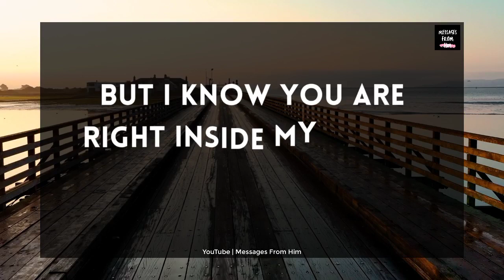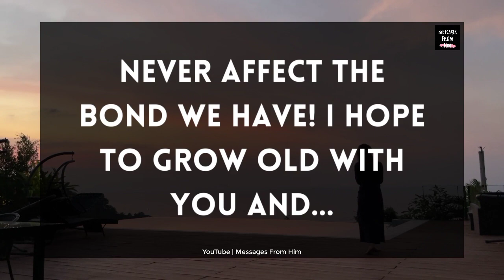DM Deep Love Letter for DF🌟💌| She Caught Me When I Dreamt Of You 💓😭❣️😢 26 April 2023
RELATED QUERRIES :
divine feminine
dm to df twin flame
twin flame